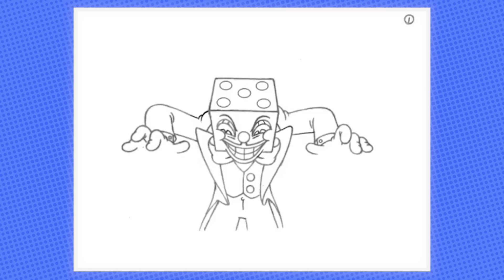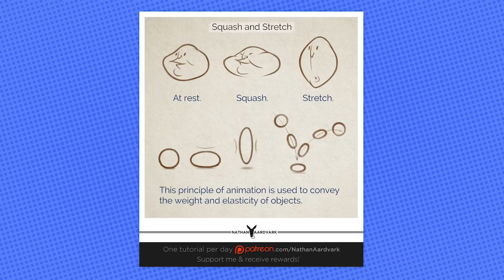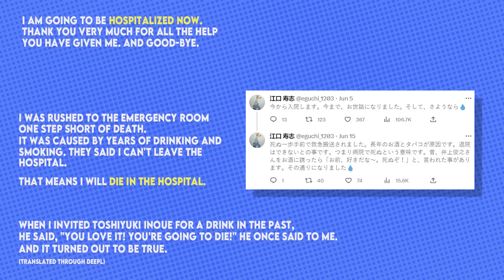A Really Good Sonic Animation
I don't know much about sonik, but here's a really good animation from the series I like by an animator I really like - Hisashi Eguchi :)

Genshin Impact OST - Happy Journey

Dusk in Mondstadt - Genshin Impact